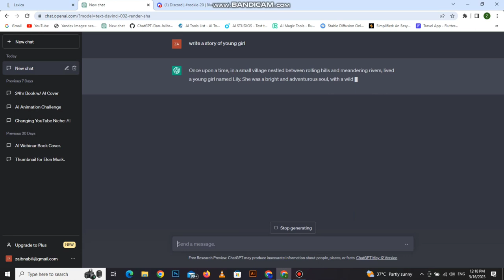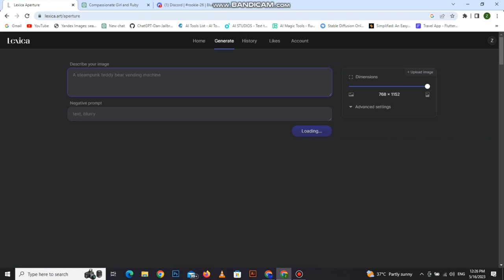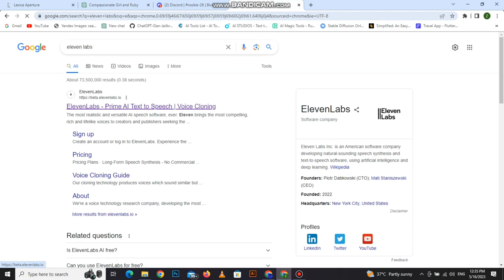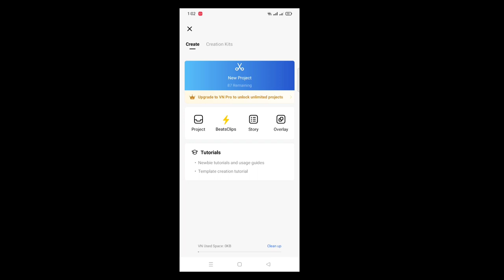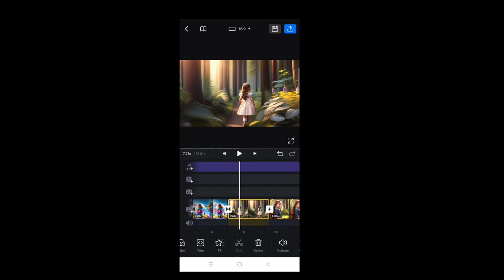How to Make Kids Stories with Ai in Urdu & Hindi || Create Cartoon Story Using Ai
Tools used in this video 👇
1. Chatgpt / Websites
2. Elevenlab (sound)
3. Lexica Art Generator
4. Vn  Video Editing

In this tutorial, we will show you how to craft captivating children's stories in Urdu and Hindi with the help of Artificial Intelligence.

Creating imaginative and interactive stories is a wonderful way to engage young minds and foster their love for reading. With the advancements in AI technology, we now have powerful tools that can assist us in the creative process. Whether you're a parent, teacher, or aspiring storyteller, this video is packed with valuable insights to help you bring your stories to life. In this step-by-step tutorial, we will introduce you to the fundamentals of using AI to enhance your storytelling abilities. We will guide you through the process of generating story ideas, developing compelling characters, and constructing vibrant storylines that captivate young audiences.

You'll learn about various AI-powered resources and platforms that provide invaluable assistance in crafting stories, from generating story prompts and character names to generating plot twists and dialogue suggestions. We'll showcase user-friendly tools that are specifically designed for Urdu and Hindi languages, enabling you to cater to a wider audience and connect with the rich linguistic heritage of the region. Additionally, we'll discuss the importance of maintaining a balance between human creativity and AI assistance, ensuring that your stories retain their unique touch and resonate with children on a personal level. Whether you're a beginner or already have some experience in storytelling, this tutorial will empower you to harness the potential of AI to create captivating kids' stories in Urdu and Hindi.

Join us on this creative journey, and let's unlock the magic of AI-assisted storytelling together!

Share this tutorial with fellow storytellers, parents, and educators, and let's inspire the next generation through the power of AI and storytelling.

Get ready to embark on an incredible storytelling adventure like never before!